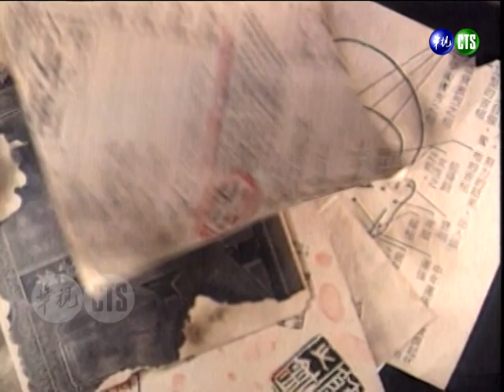【今宵花月夜】第51集｜費玉清 王芷蕾 蔡榮祖（天長地久/台北的天空/秋水長天/男人心）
民國84年6月12日播出第51集，特別來賓：王芷蕾、蔡榮祖。

▶王芷蕾唱《天長地久》
▶費玉清唱《台北的天空》
▶王芷蕾唱《秋水長天》
▶蔡榮祖唱《男人心》